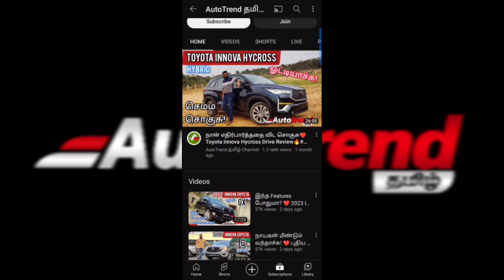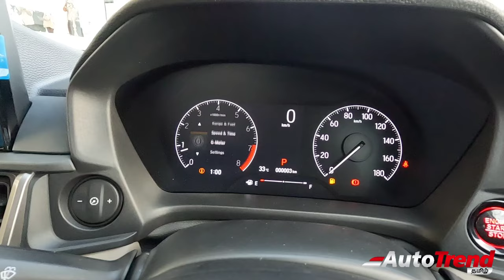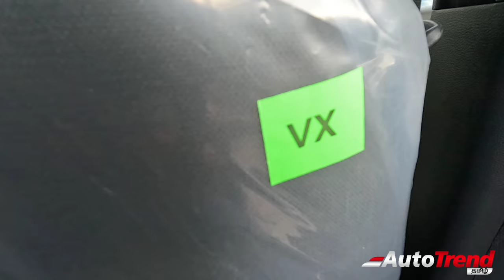உங்கள் தேவைகளுக்கு ஏற்ற சிறந்த மாடல்? | Honda Elevate VX Variant AutoTrend Tamil Review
The 2023 Honda Elevate SUV has been launched in India in four variants: SV, V, VX, and ZX. The prices start at ₹10.99 lakh (ex-showroom).

VX: The VX variant is powered by a 1.5-litre iVTEC petrol engine with a 5 speed manual or CVT automatic transmission. It also gets additional features like LED headlights, LED fog lights, 17-inch alloy wheels, an 8-inch touchscreen infotainment system with wireless Apple CarPlay and Android Auto, a 6 speaker sound system, a sunroof, automatic climate control.

Overall, the Honda Elevate SUV is a well-rounded offering in the mid-size SUV segment. It has a good engine, a comfortable ride, and a spacious interior. The features list is also quite comprehensive, especially in the higher variants. However, the Elevate does miss out on some features that are available in its rivals, such as a full digital instrument cluster, panoramic sunroof and ventilated seats.

Here is a table comparing the key specifications of the four variants of the Honda Elevate SUV:

Variant Engine Transmission Power Torque Price (ex-showroom)
SV 1.5-litre iVTEC petrol 6-speed manual 121 bhp 145 Nm ₹10.99 lakh
V 1.5-litre iVTEC petrol 6-speed manual 121 bhp 145 Nm ₹11.99 lakh
VX 1.5-litre iVTEC petrol with CVT CVT 121 bhp 145 Nm ₹12.99 lakh
ZX 1.5-litre iVTEC petrol with CVT CVT 121 bhp 145 Nm ₹13.99 lakh

Which variant of the Honda Elevate SUV would be the best choice for you depends on your budget and your needs. If you are looking for a basic SUV with good fuel efficiency, the SV variant is a good option. If you want more features and a more comfortable ride, the V or VX variant would be a better choice. And if you want all the bells and whistles, the ZX variant is the one for you.